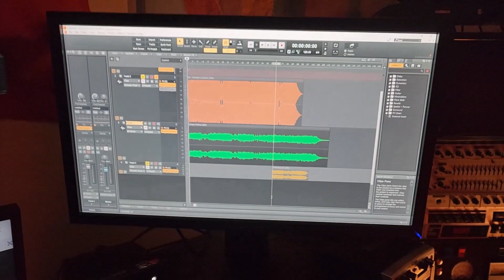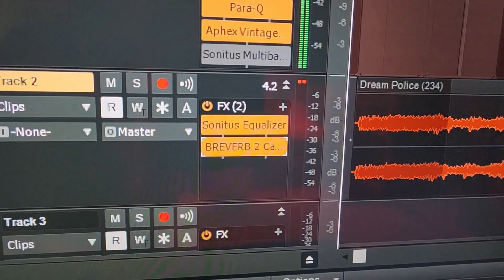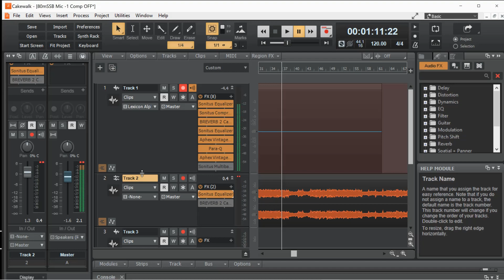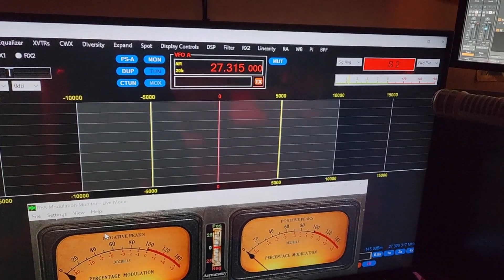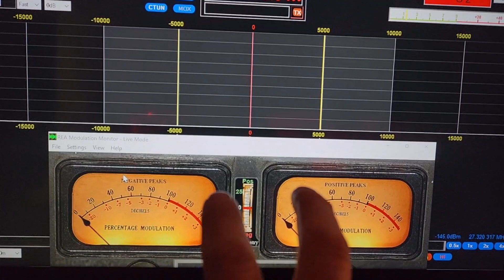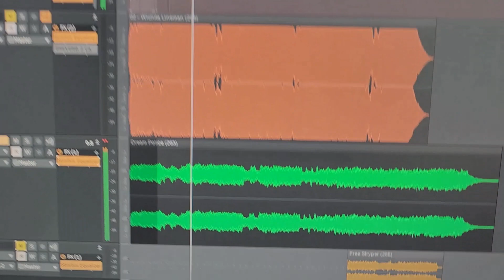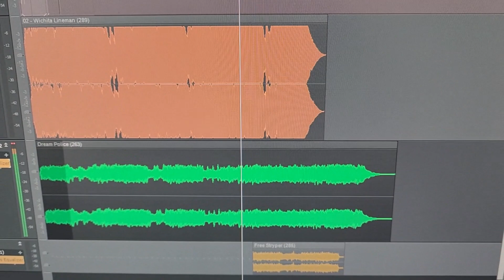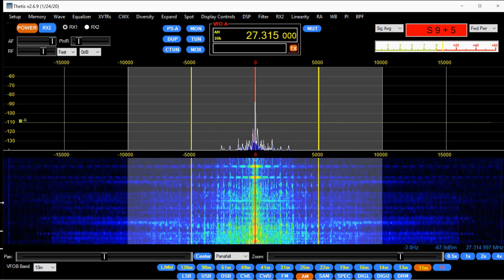Stryker 955HP transmit, AM TX Preemphasis, fliter Q, and station update.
After proving Cakewalk by Bandlab and verifying many other things on the experiment computer, I transferred everything over to my main computer. I usually don't show too much of my experimenting because few people show interest in it but for the few out there here ya go! Another rambling video lol.